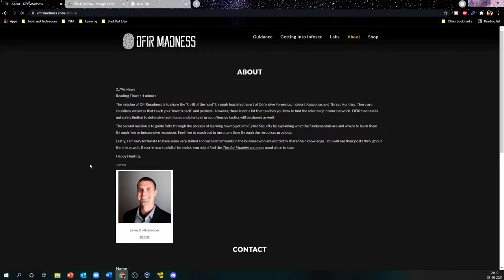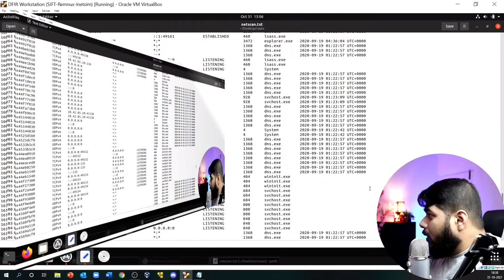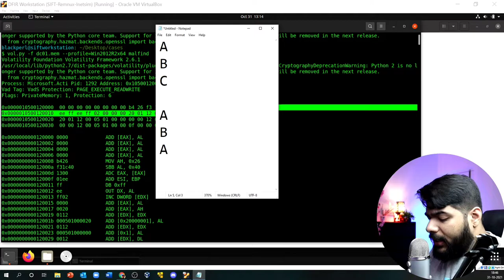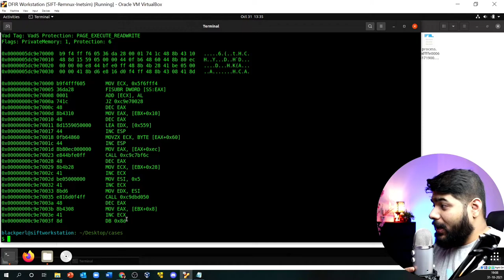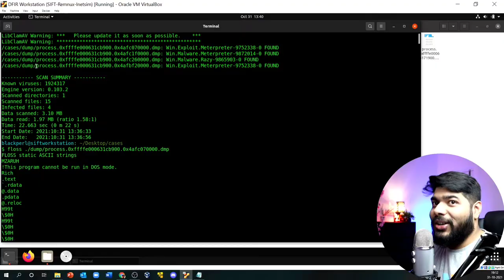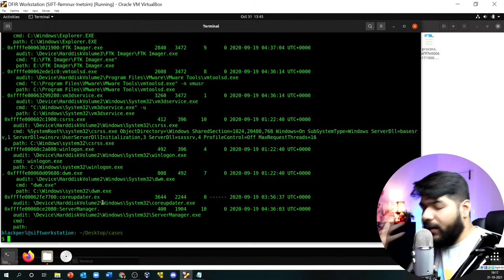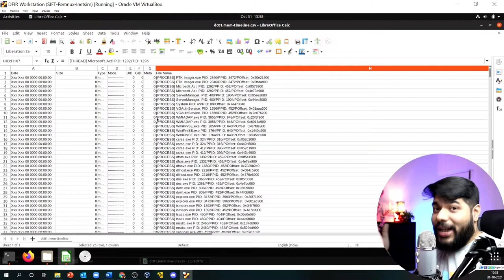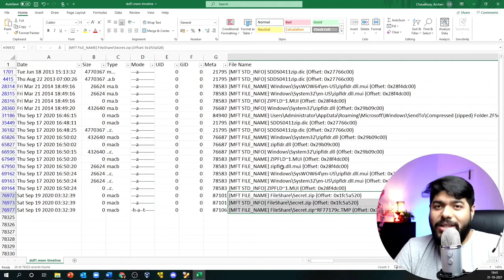Windows Forensics Analysis- Part1, Identify Exploit- Exfiltration, Diwali GiveAway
This Episode is focused on Windows Forensics Analysis and we will walk through a Case Study where FBI contacted a FMGC Company- FX King with an allegation that their newly made Szechuan sauce recipe is on sale on the dark web. The charge is against FX King’s Executives for doing unethical business of black marketing. FX King CEO has no clue on this whatsoever, but afraid of System Hack.  BlackPerl is hired to perform the Forensics Investigation for FX King.

Today is Part-1 of this full analysis where we will explore and analyze the captured memory dump of their Domain Controller.

FX King Inputs about the case-
• The “Szechuan Sauce” recipe was stored on the File Server on the Domain Controller.
• DC is running on Windows 2012
• Another suspect of the Lab Scientist PC, running on Win 10

Collected Evidence:
• Memory Dump of the DC
• Memory Dump of the Lab Scientist PC
• Network Packet Capture
• DC Autoruns
• Lab Scientist PC Autoruns
• Full Disk Image of the DC
• Full Disk Image of the Lab Scientist PC

This episode has a full coverage of identifying a real life system compromise story and the explanation shows how can you being a DFIR analyst can solve and identify the issue.

I will be giving away some coupons for Let's Defend Lab, so watch the episode and follow the steps to participate in the GiveAway!!
Share the video in your LinkedIn Profile and tag BlackPerl and Archan Choudhury and let me know what you learned about this episode! I will choose the winner randomly next week.

WATCH BELOW Playlists as well, if you want to make your career in DFIR and Security Operations!!

Timelines
0:00      ⏩ Introduction
0:52      ⏩ Background and Facts
3:01      ⏩ Memory Forensics
26:14    ⏩ Timeline Analysis
35:28    ⏩ Let's Summarize & Giveaway

CREDIT
Thank You James Smith for giving us permission to use your Samples from the Case Study.